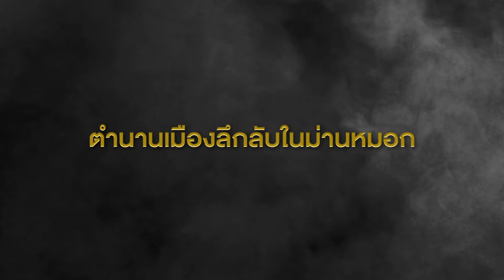เมืองลับแล | Official Teaser | เริ่ม เสาร์ 31 ส.ค. 67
'เมืองลับแล' ตำนานเมืองลึกลับที่ปกคลุมด้วยม่านหมอก
เมืองที่มีแต่ผู้หญิง และขมิ้นที่เป็นทองคำ

และพิธีการ 'ล่าผู้ชาย' คือความหวังของการดำรงเผ่าพันธุ์ !!!

เตรียมไขความลับกับ 'เมืองลับแล' พร้อมกันที่ ละครเวิร์คพอยท์ ทุกวัน เสาร์-อาทิตย์ เวลา 20:05 น. เริ่มวันเสาร์ที่ 31 สิงหาคมนี้